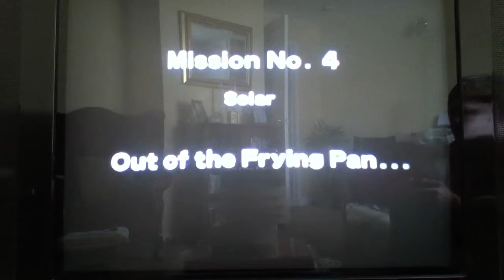Lylat Wars/Star Fox 64 - 4 - Enter Star Wolf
Superboo's night in:
- The series... [Not linked yet. Sorry.]

Superboo's favourite holiday destinations:
- FGN - a social gaming network for streamers and creators

Thanks for coming out, and see you again soon!